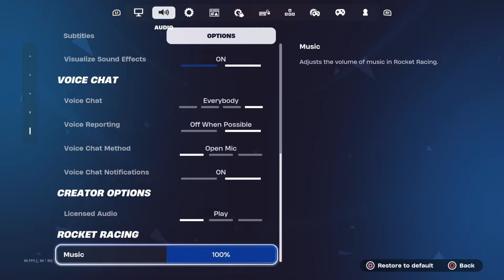PS5 Fortnite RELOAD Gameplay + Best Controller Settings For AIMBOT & Fast Edits (PS5/XBOX/PC)